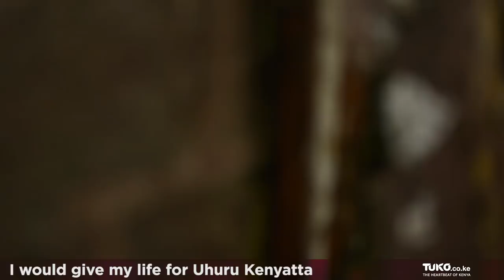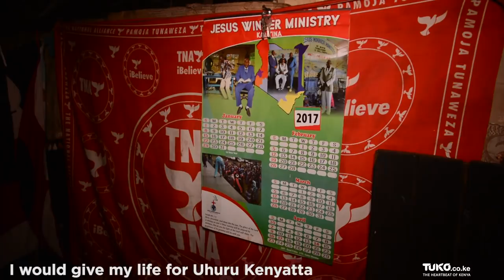Rejected For Naming Son Uhuru Kenyatta-Veronica Wangechi | Tuko TV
Imagine naming your son Uhuru Kenyatta and then having everyone from your husband to family members reject him and demand for a change of name?

In this playlist, you can find the best Entertainment news in Kenya. Do you want to hear about the latest celebrity news in Kenya and Africa? Tuko.co.ke has collected the most intriguing and fascinating Kenya news that will leave you speechless. Do you want to find out why Kenyan women cook “maini” for their husbands? What is a female condom and how to properly use it? Save this playlist and be the first one to find out all of the answers!

Visit TUKO’s official YouTube channel to get today’s breaking news, latest and most relevant updates, most pressing issues in Kenya, Nairobi news, entertainment news, sports news. tukotv tukonews tukocoke #